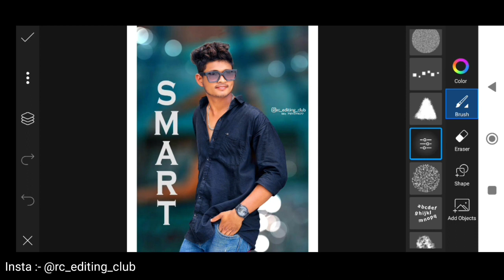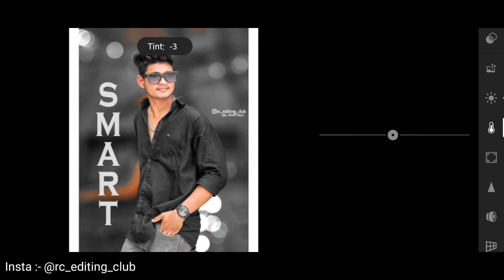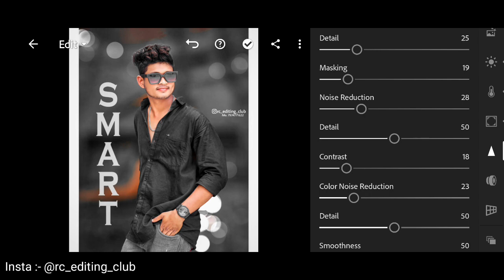Smart Cb Photo Editing Picsart || Picsart Hd Photo Editing Tutorial || Picsart New Photo Editing